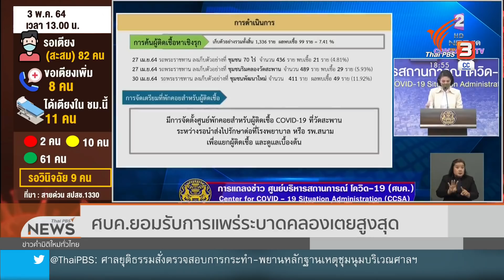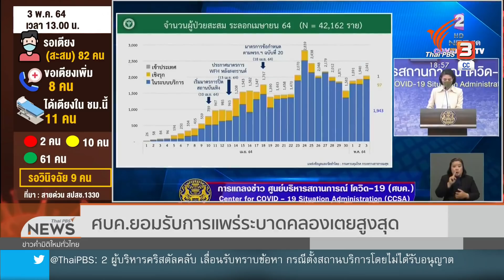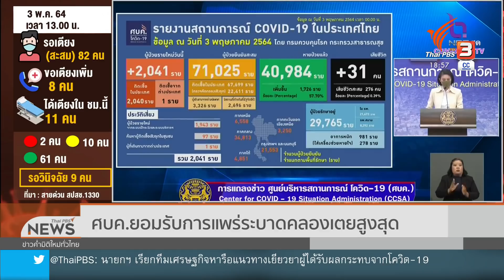ศบค.ยอมรับการแพร่ระบาดคลองเตยสูงสุด (3 พ.ค. 64)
วันนี้ (3 พ.ค.2564) พล.ต.อ.อัศวิน ขวัญเมือง ผู้ว่าราชการกรุงเทพมหานคร กล่าวว่า ที่ประชุม ศบค. นัดพิเศษที่มี พล.อ.ประยุทธ์ จันทร์โอชา นายกรัฐมนตรี และรมว.กลาโหม เป็นประธาน ร่วมหารือสถาน การณ์ผู้ติดเชื้อ COVID-19 รวมทั้งการให้บริการวัคซีน โดยเฉพาะคลัสเตอร์ชุมชนคลองเตย ทั้งนี้นายกรัฐมนตรี ได้กำชับให้เร่งกระจายวัคซีน และจะเริ่มฉีดวัคซีนให้ชุมชนคลองเตยวันแรก พรุ่งนี้ (4 พ.ค.) โดยเปิดให้บริการ 2 จุดคือที่โลตัสพระราม 4 และโรงเรียนคลองเตยวิทยา เวลา 13.00 น. ติดตามสถานการณ์ข่าวได้ในรายการข่าวค่ำ มิติใหม่ทั่วไทย ชมย้อนหลังได้ทาง